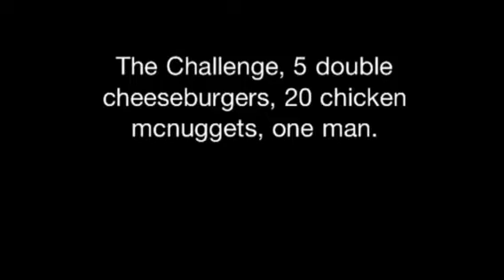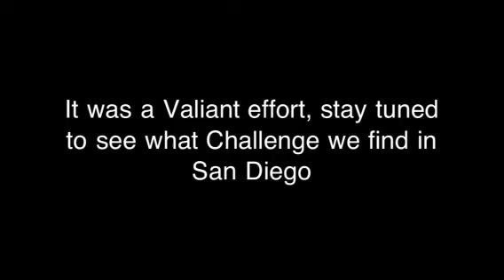On The Road: The Blythe Challenge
Watch as Jason takes on 5 double cheeseburgers, 20 chicken nuggets, find out who wins